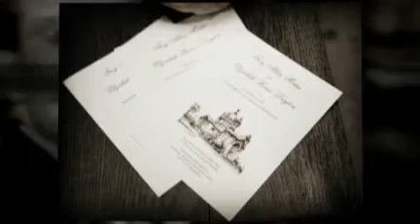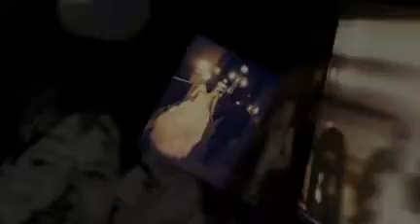317 on Rice Park- Libby and Troy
Bellagala Wedding Photography by Molly